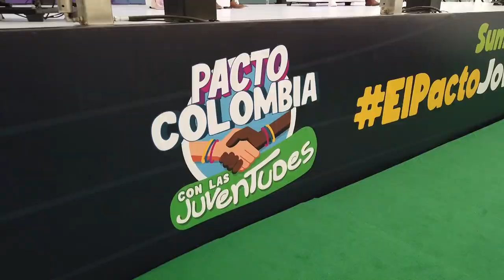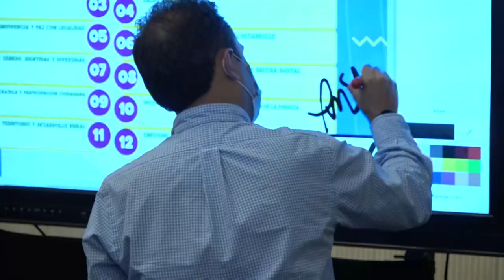Firma del Pacto Colombia con las Juventudes